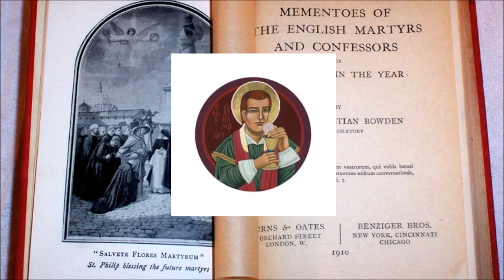English Martyrs: Fr. William Hart ~ The Apostle of Yorkshire (15 March, 1583)